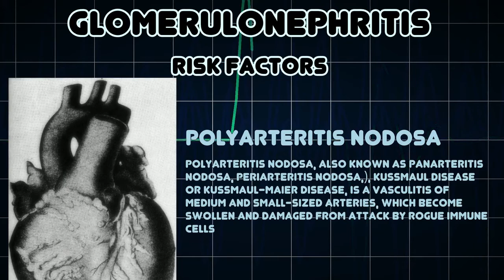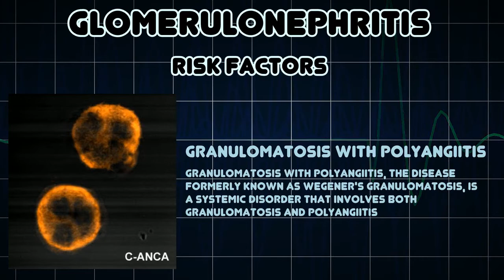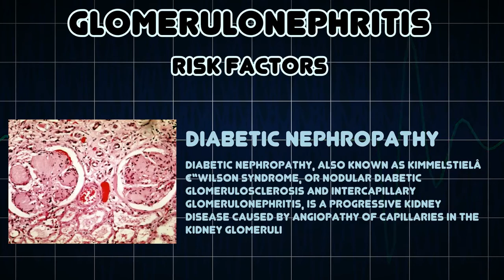"The Truth About Rapidly Progressive Glomerulonephritis!"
🔥✨ What if I told you that a rare kidney disease could change your life in just a few weeks? In today’s video, we dive deep into Rapidly Progressive Glomerulonephritis – a serious condition that you need to know about!

👀 Join me as we explore what this disease really is, its symptoms, and jaw-dropping real-life stories from those affected. We’ll uncover critical facts that could help you or someone you love recognize the warning signs early.

💡 Whether you’re a medical enthusiast or just curious about health topics, this video packs a punch with essential information, informative graphics, and even expert guest appearances!